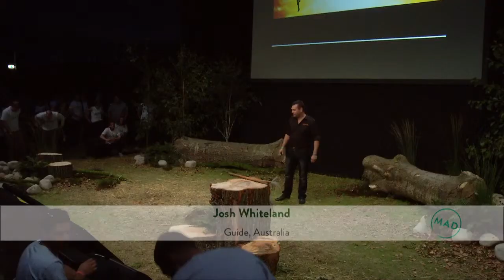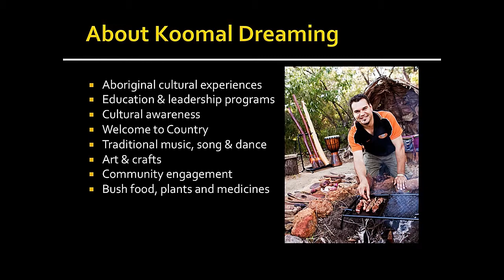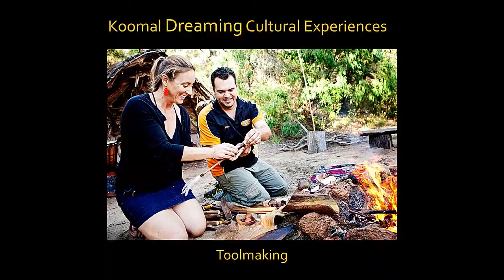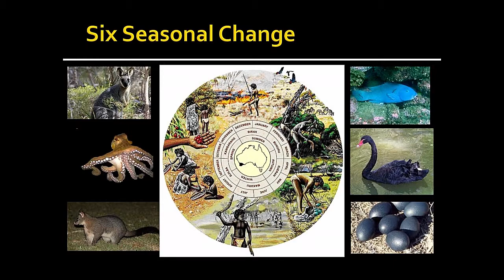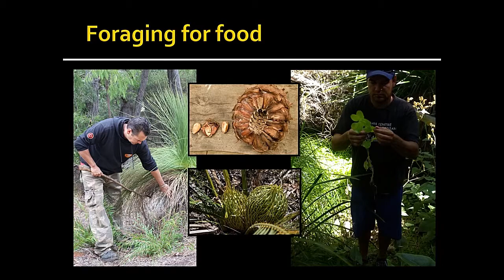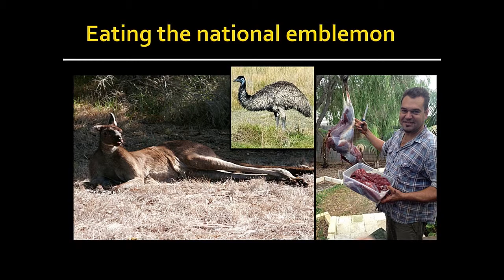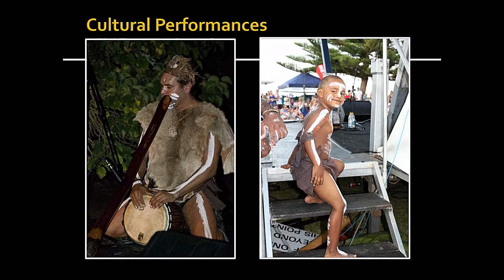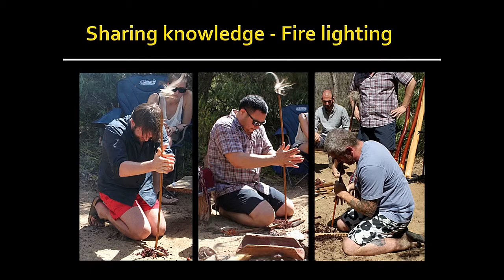Koomal Dreaming: Cultural Experiences | Josh Whiteland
A native of Western Australia, Josh has created his own company to share his indigenous Wardandi Aboriginal knowledge and culture with the world through tours, music, and dance.

The MAD community extends beyond the big red tent. Together we are making sustainable changes in our food system. Will you join us? Make a donation to MAD to help grow and sustain our global network of chefs and culinary leaders in 2019